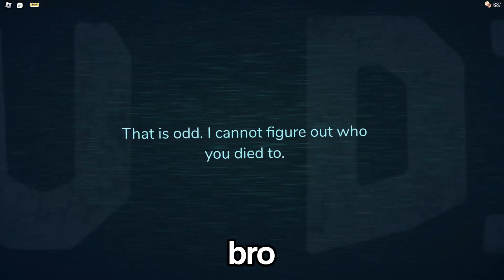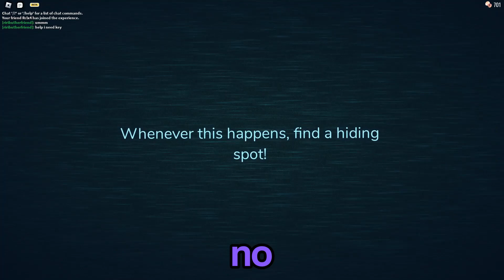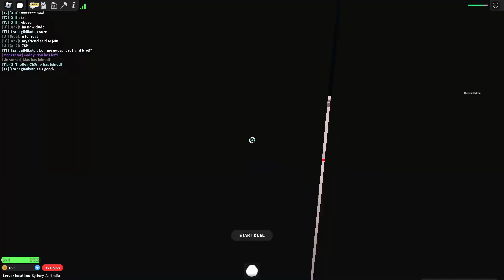ROBLOX DOORS with A HACKER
I FOUND A HACKER AT ROBLOX DOORS AND 1V1'D HIM FOR INSULTING YOU GUYS!